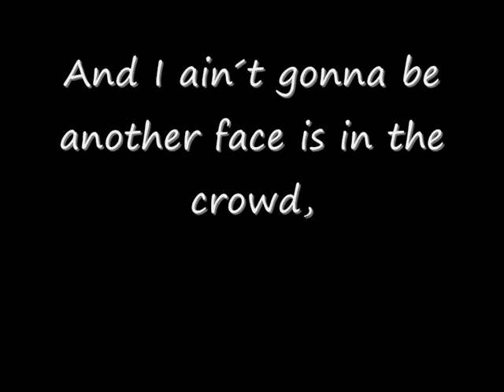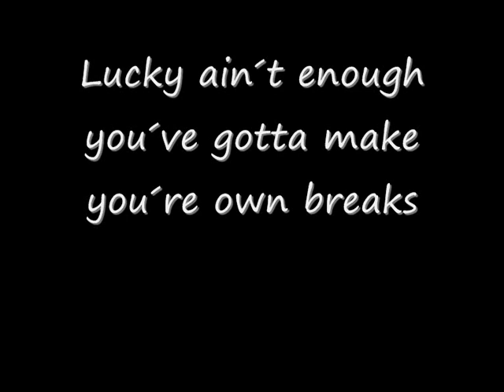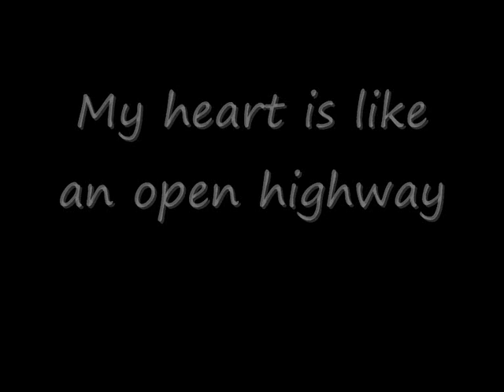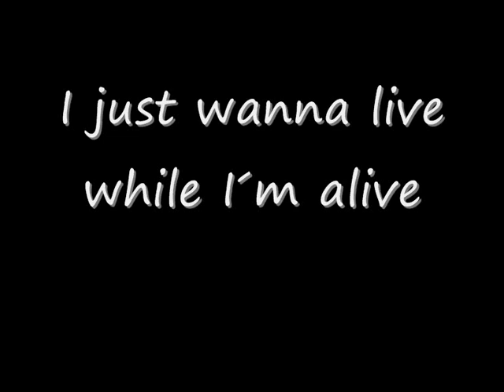Bon Jovi - It´s my life (unplugged) /w lyrics [HQ]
Note: Remastered Version uploadet (tell me which ones your favorite, so I can decide how I´m gonna make new vids ;) )

Not only one of my favorite songs, but also unplugged, so i made lyrics for it, so that you can enjoy it ;)
Never forget the message of the vid, you should never try to be like others want you to, so stay just like you are!

Note: Tell me if there´s ANY problem with the link and I´ll fix it imediately ;)